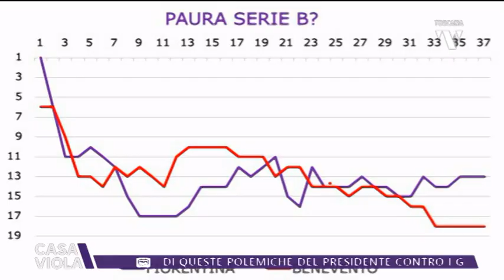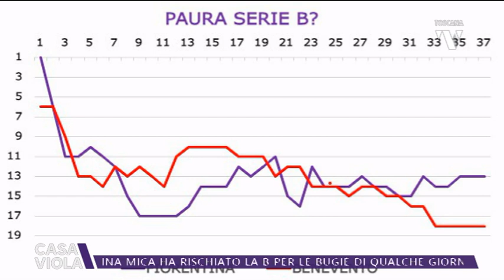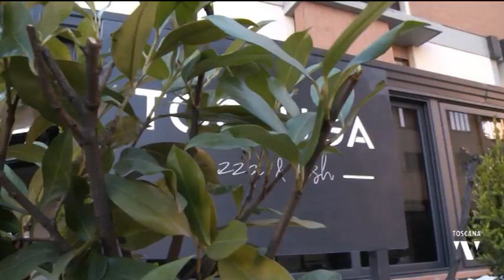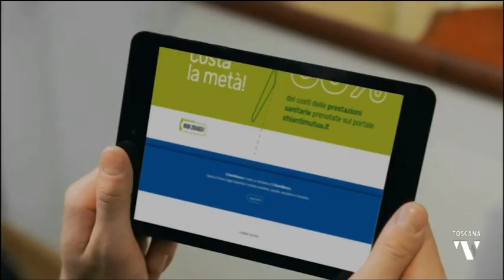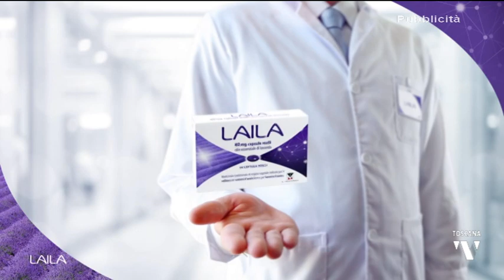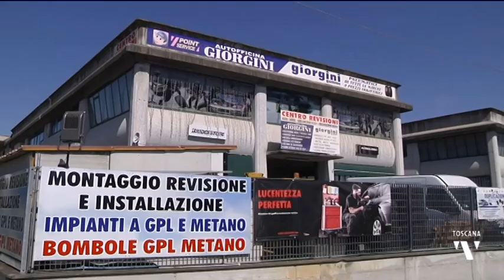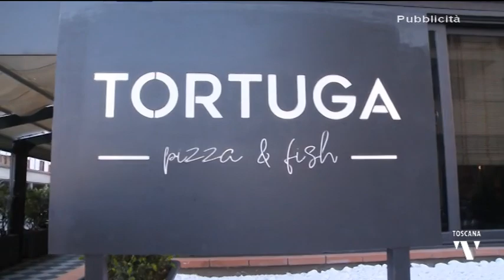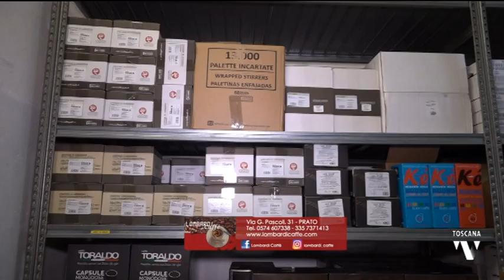2021-05-19 CASA VIOLA